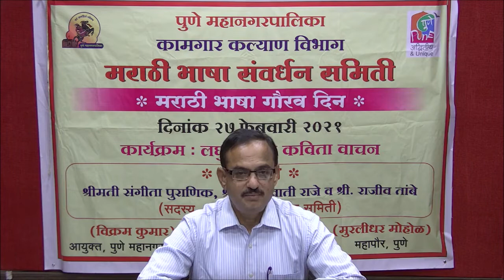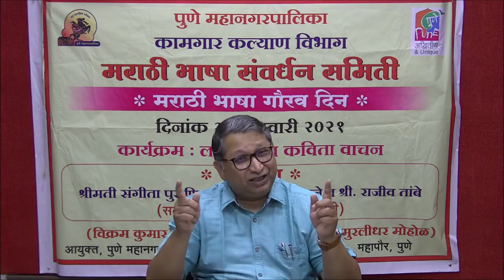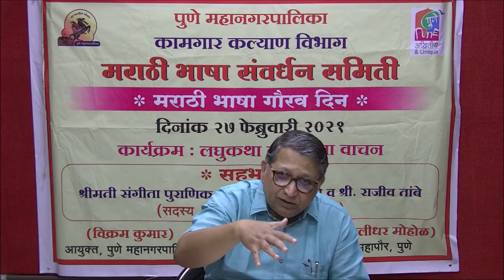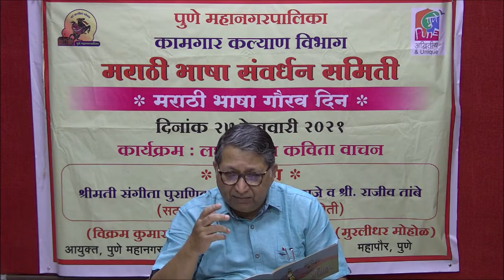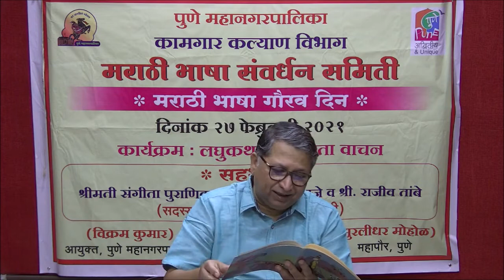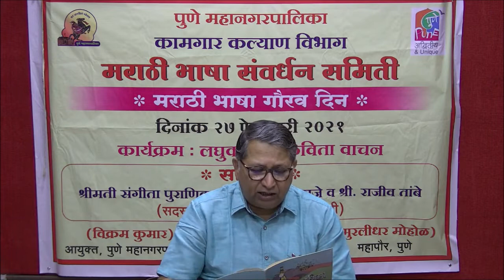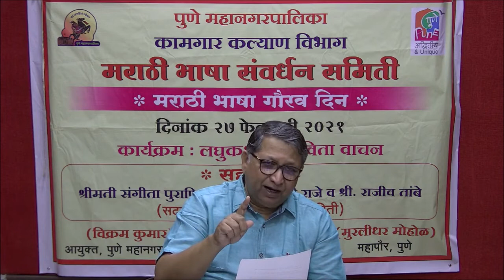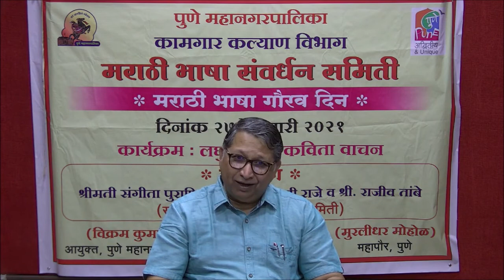मराठी भाषा गौरव दिन (Marathi Bhasha Gaurav din)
मराठी भाषा गौरव दिनानिमित पुणे महानगरपालिका कामगार कल्याण विभाग, मराठी भाषा संवर्धन समितीमार्फत "लघुकथा व कविता वाचन" कार्यक्रम.